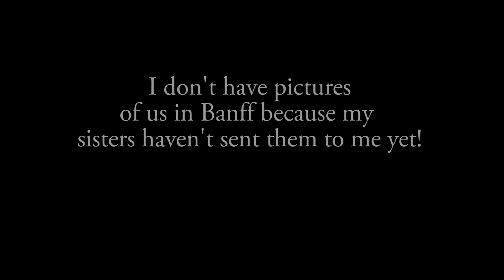Jane Davenport Giveaway Winner and Summer Update!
Plus an update on my summer so far & a little bit of what's coming soon to my channel.